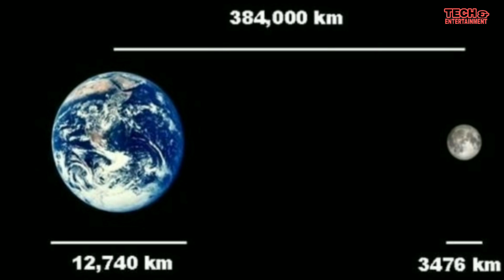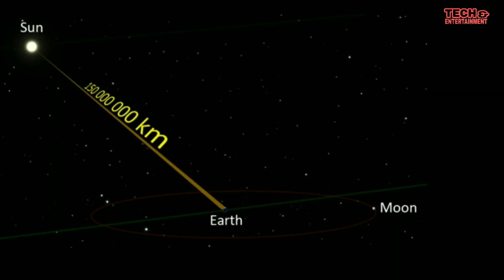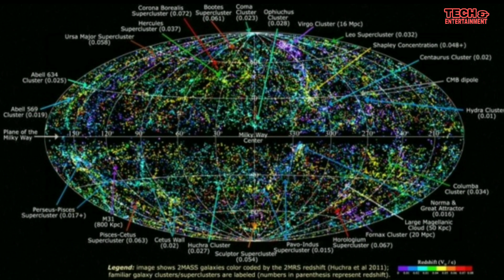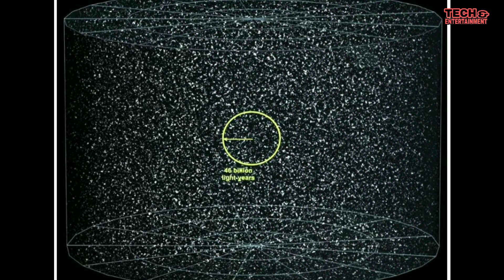ब्रह्माण्ड कितना बड़ा है? | humara brahmand Kitna bada hai? | how big is the universe?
Dosto Mai is channel par tech or space se related video upload karta hun dosto Mujhe umeed hai apko aj Ka video ब्रह्माण्ड कितना बड़ा है? | humara brahmand Kitna bada hai? | how big is the universe? | se juda ye video jarur Pasand ayega
1)humara BRAHMAND Kitna bada hai
2)how big is the universe?
3)ब्रह्माण्ड कितना बड़ा है?
4)ब्रह्माण्ड का असल फैलाव
5)BRAHMAND ki jankari in Hindi
6) universe kaise Bana
7)brahmand ki utpatti kaise hue
8)brahmand video
9)brahmand ko kisne banaya?
10)brahmand Ka janm kaise hua?

Thanks...&...love